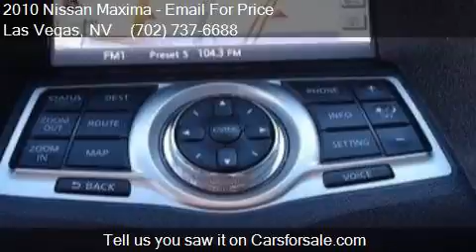2010 Nissan Maxima 3.5 SV w/Premium Pkg for sale in Las Vega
This 2010 Nissan Maxima 3.5 SV w/Premium Pkg is for sale in Las Vegas, NV 89104 at Reliable Auto Sales.

Engine: 3.5L V6
Transmission: CVT
Color: Winter Frost Pearl
Mileage: 109932
Contact Reliable Auto Sales 2575 E Sahara Ave Las Vegas, NV 89104 to test drive this 2010 Nissan Maxima 3.5 SV w/Premium Pkg today.